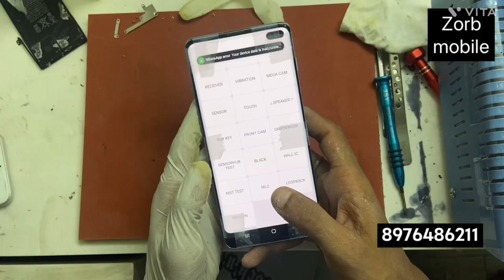Samsung S10 plus broken LCD glass repair AGE GLASS TRAINING INSTITUTE shortvideo ￼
Samsung S10 plus broken LCD glass repair AGE GLASS TRAINING INSTITUTE

All type of Glass Broken LCD Repair,Front & Back Glass All Flat & Edge Models LCD Flex Change Done Here Greenish LCD Solution  Available.

Sahara Shopee, Shop No. 31, 2nd Floor, Opp. Manish Market, Mumbai - 400001.